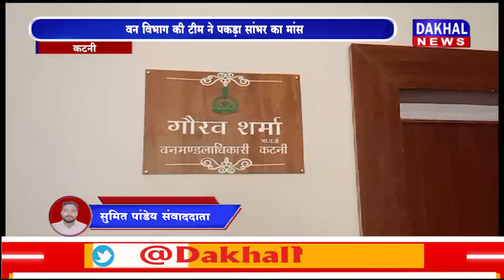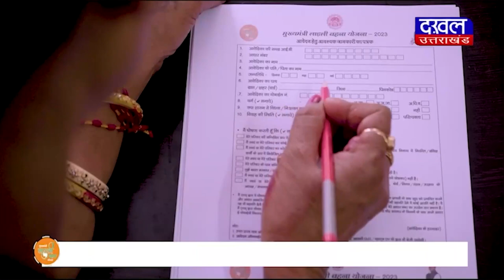DAKHAL NEWS वन विभाग की टीम ने पकड़ा सांभर का मांस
वन विभाग की टीम ने पकड़ा सांभर का मांस
आरोपी से पूछताछ कर गिरोह की तलाश तेज

news
madhyapradesh news
crime
today news
daily news
crime news